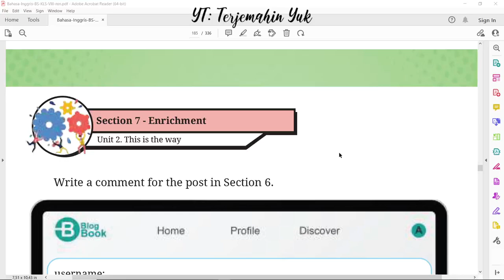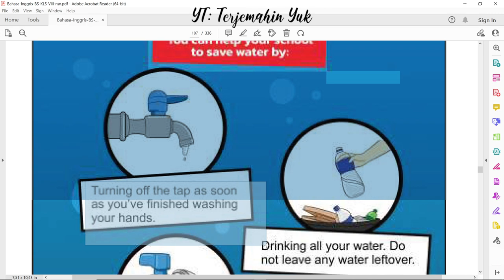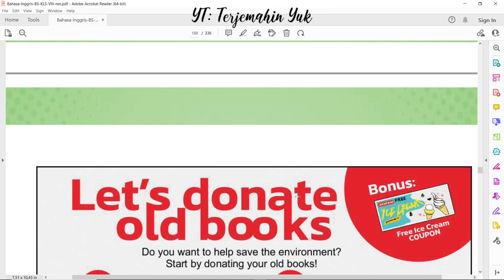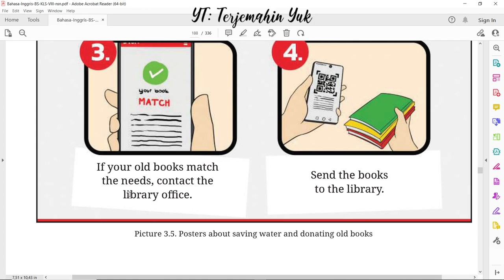Hal. 161-164 kelas 8 Terjemahan Buku Bahasa Inggris SMP MTS Kurikulum Merdeka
Section 7 - enrichment : berkomentar pada postingan section 6 tentang pemanfaatan buku bekas.
Unit 3 : membaca poster tentang cara menghemat air dan mendonasikan buku bekas.
terjemahin yuk
terjemahinyuk
terjemahkan yuk
Kelas VIII
English for Nusantara
kunci jawaban
pelajaran
halaman 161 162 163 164